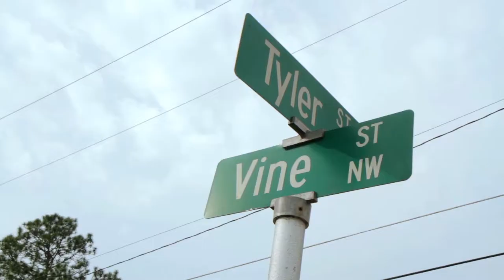Greening Atlanta’s Westside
Atlanta’s Historic Vine City and English Avenue neighborhoods lack public parks and suffer persistent flooding that has displaced families and contributes to mold and mildew plaguing residents’ homes. A collaboration between The Trust for Public Land and the City of Atlanta will solve both problems by creating the new, 16-acre Rodney Cook Sr. Park, which will be able to store 10 million gallons of stormwater that otherwise would threaten residents’ homes. In early 2018 residents will be able to enjoy this expertly-designed park that will protect hundreds of homes from flooding and provide a beautiful gathering place for the neighborhood.